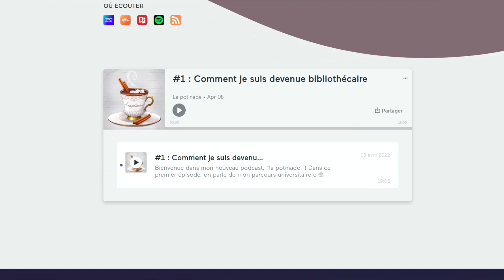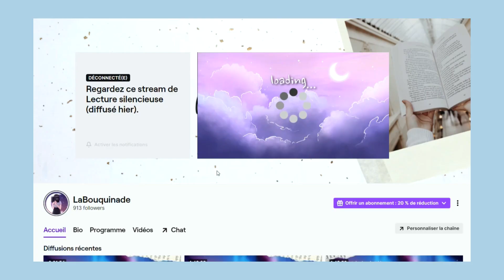F.A.Q #4 | Podcast, nouveau job et challenge lecture 💭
x J’ai un diplôme en métiers des bibliothèques et de la documentation